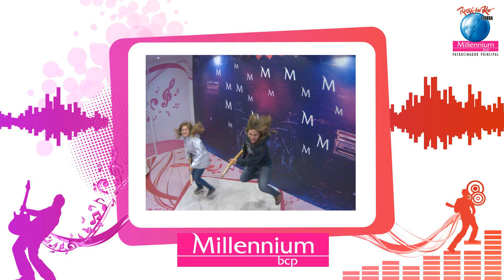RockInRio Fotos 180 - filme 2012/05/26 21-22h